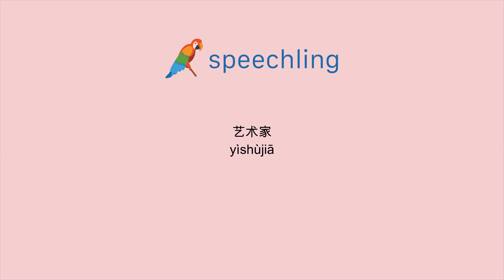How to say "Artist" in Chinese (Simplified)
Male Voice:
艺术家

Female Voice:
艺术家

Male Voice Translation:
Artist

Female Voice Translation:
Artist